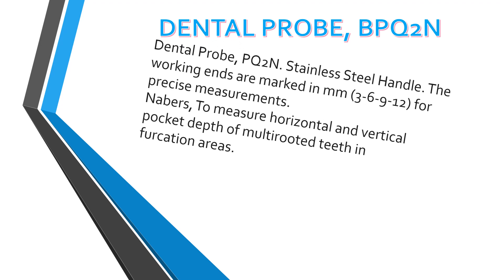DENTAL PROBE, BPQ2N